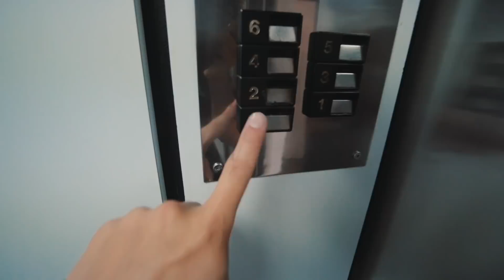ASÍ VIVEN LOS VENEZOLANOS EN COLOMBIA